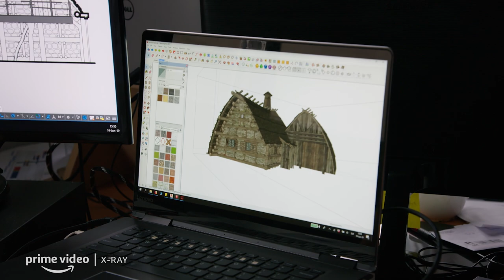How They Created The Wheel of Time Sets In Real Life | Behind The Scenes X-RAY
Building the Wheel of Time world from the ground up allowed for an amazing and true-to-life visualisation of the landscape, but how did the creators pull it off? Learn how it all came together in this exclusive X-Ray Behind The Scenes. X-Ray Bonus Content is available on mobile devices through the Prime Video app or via web browser. To access, stream the episode on your desired device. Tap the screen or move your cursor then click the ‘View All’ button. This will open the X-Ray feature, allowing you to select the ‘Bonus Content’ tab.